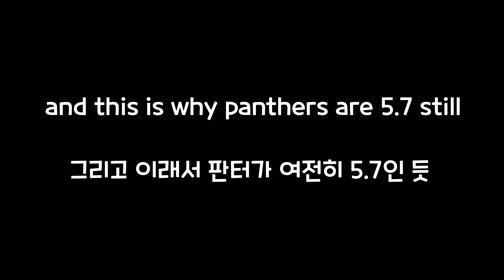Smartest Germany Main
Song: MS2 - Judgment